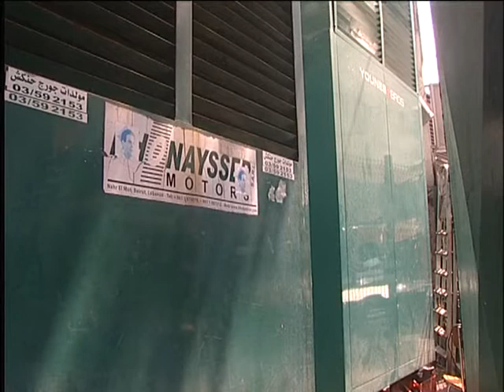التسعيرة والعدادات تعمق الخلاف بين اصحاب مولدات الاشتراك والوزارات المعنية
هي صرخة تتكرر مع بداية كل شهر، يعيش خلالها اللبنانيون على اعصابهم جراء الخلاف
اللامتناهي بين اصحاب المولدات الكهربائية، والوزارات اللبنانية المعنية.

ومع دخول هذا الشهر اسبوعه الاول، فصل جديد من فصول الخلاف بين الجانبين ظهر على سطح التسعيرة كمقدمة لتركيب العدادات.

فبعد اصدار وزارة الطاقة التسعيرة الشهرية، أعلن اصحاب المولدات اعتراضهم.

بين اصحاب المولدات.. ووزارة الطاقة علق اللبنانيون، الذين يتسألون عن خطط الدولة باجهزتها لتأمين التيار الكهرباء، وبالتالي انهاء الازمة من جذورها.

وبانتظار الحلول الموعودة لازمة الكهرباء، من المقرر عقد اجتماع ثلاثي يوم الثلاثاء بين ممثلين عن وزارات الاقتصاد، الداخلية والبلديات والطاقة، للوصول إلى حل يرضي جميع الأطراف.

تقرير محمد حمادة